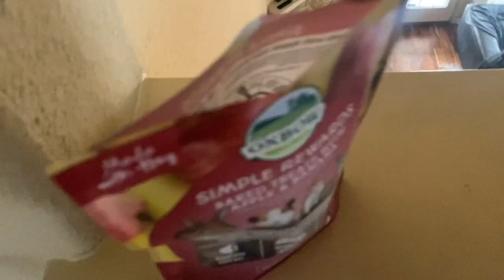Getting comfortable with the internet